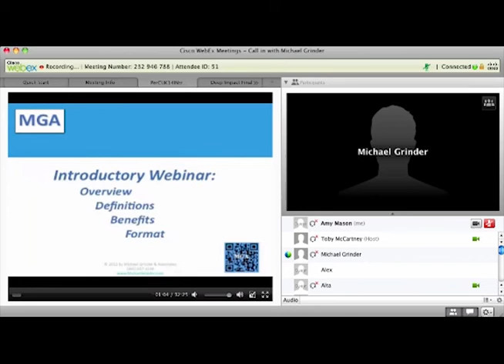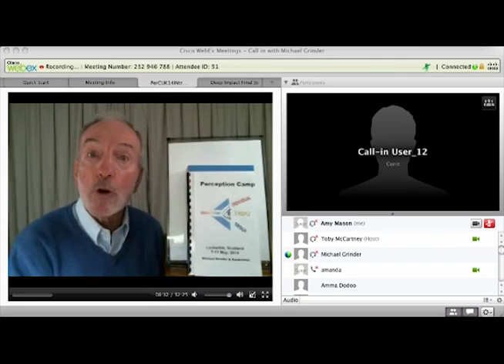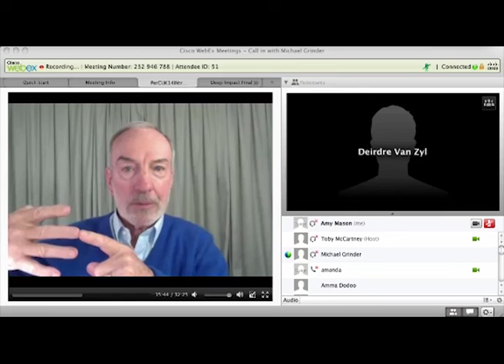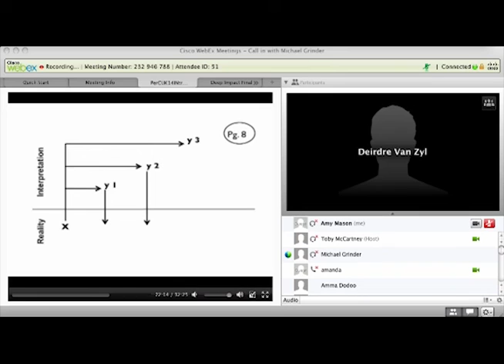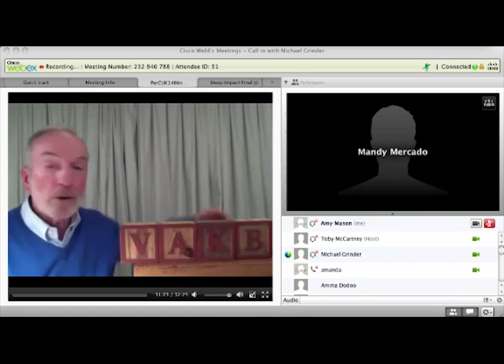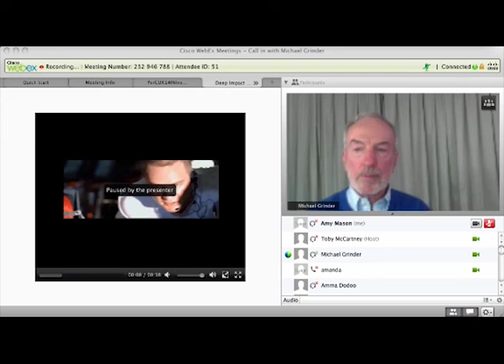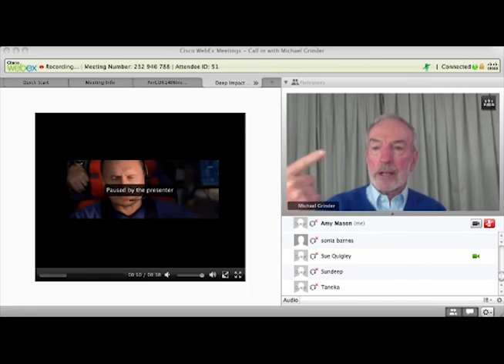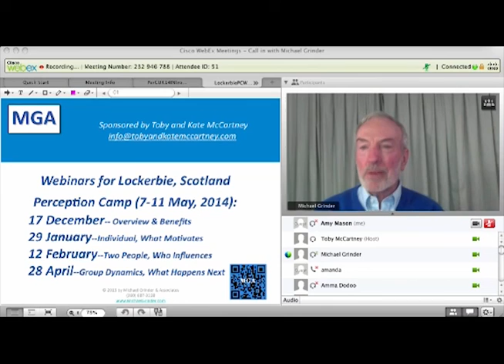Lockerbie Perception Camp Webinar December 2013